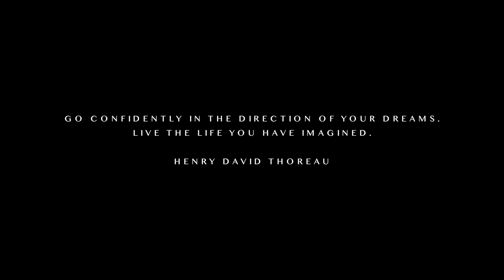Never give up , Believe in yourself!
The aim of this video is to provide some positive content for the younger audience as most videos aimed at children in my belief demonstrates poorly how to be good and successful in yourself.

Way of the warrior kid - from wimpy to warrior

LISTEN TO MOTIVATION - Get your FREE audio book w/ 30 day trial:

 Kids Motivational Video